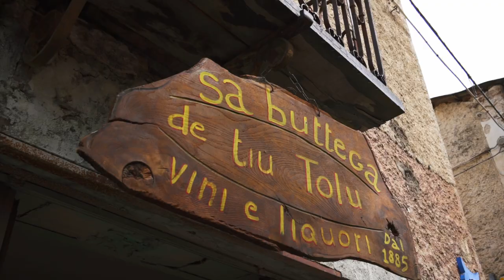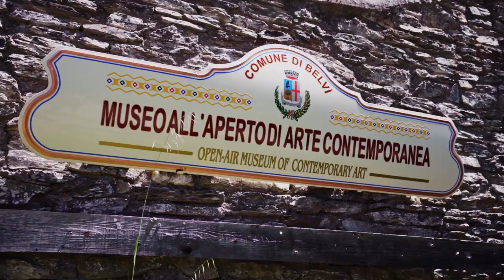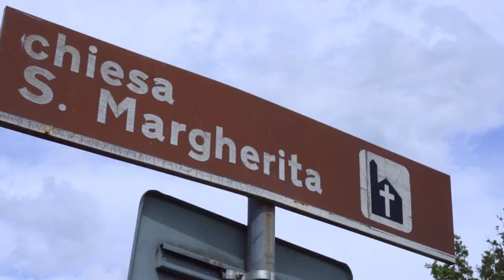Belvì - Storia, tradizioni e turismo attivo, vieni a scoprirla!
Oggi vi portiamo a Belvì, un paese ricco di tradizioni, di persone ospitali e generose, con una natura bellissima e una storia millenaria. Scopriremo una terra affascinante e in grado di regalare sempre emozioni bellissime.

Un grandissimo ringraziamento va a tutte le persona che ci hanno ospitato, ci hanno raccontato le loro storie e ci hanno accompagnato durante questo viaggio e lo hanno reso possibile.

In particolare modo ringraziamo il Comune di Belvì, l'ASD Uccile, Giampiero e Silvana, Piero e Giannina, Andrea e Elsa, Zia Olivia e Sergio, Michele e Mari.

Realizzato dai Pathfinders of Sardinia